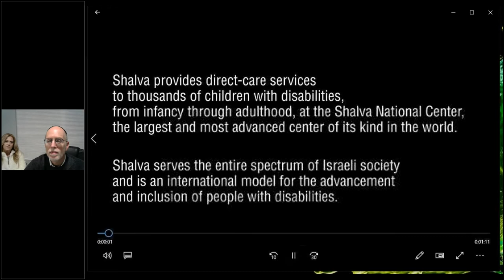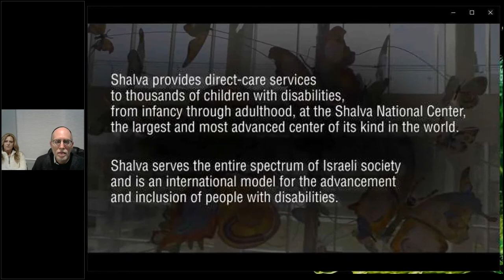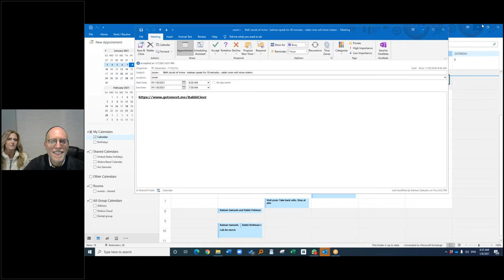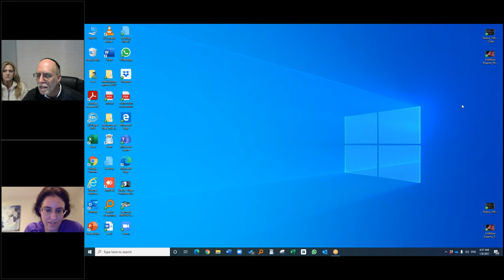Shalva--Kalman Samuels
Hear as Kalman Samuels presents to Beth Jacob about Shalva, the Israel Association for the Care and Inclusion of Persons with Disabilities, a truly incredible organization. During the presentation we showed the clip of the Shalva Band performing at Eurovision Song Contest. Due to copyright limitations I was not able to include it in our video (yes, you're Rabbi got flagged!) You may watch it on the Shalva FaceBook page here: